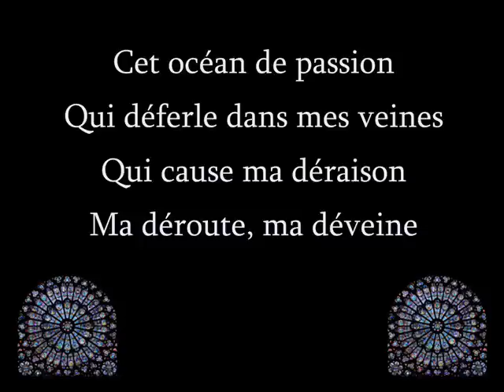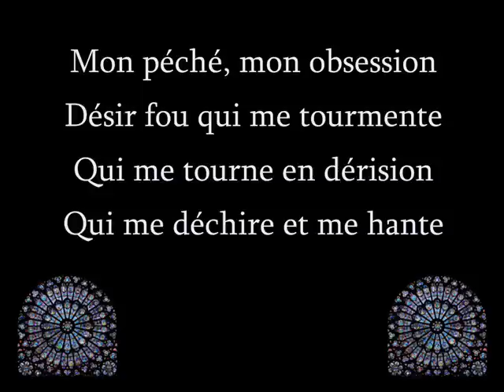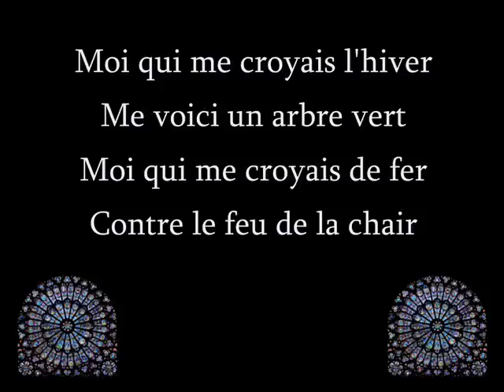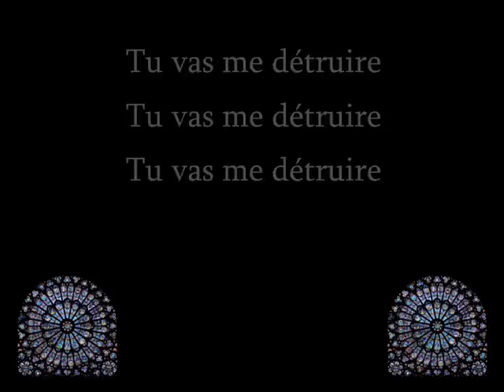Tu vas me detruire - paroles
Tu vas me detruire - la chanson de la comédie musicale "Notre Dame de Paris"

chante: Daniel Lavoie (Frollo)

La langue français n'est pas ma langue maternelle, si vous trouvez les fautes, dites moi (s'il vous plait) et je les corrige :)

Je n'ai rien de ca.
Made only for fun and for everyone, who wants to sing along.